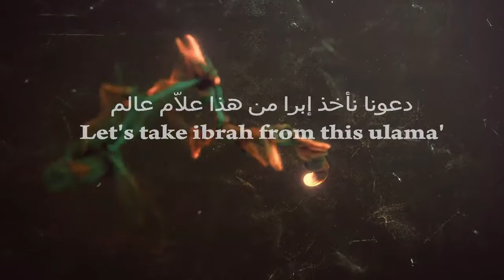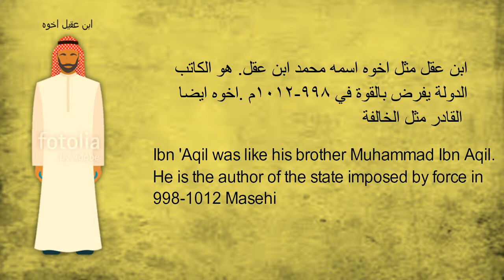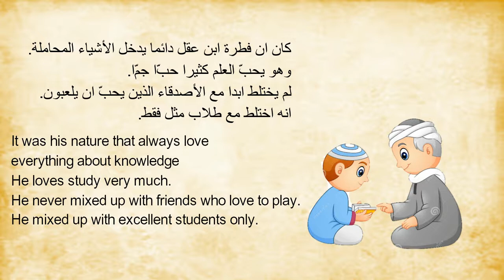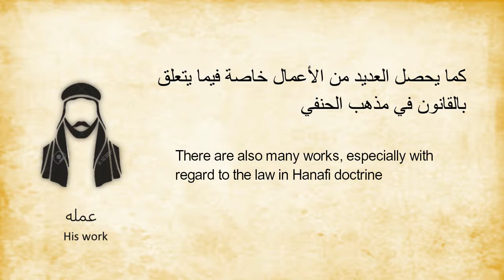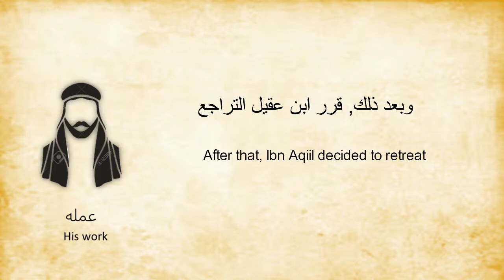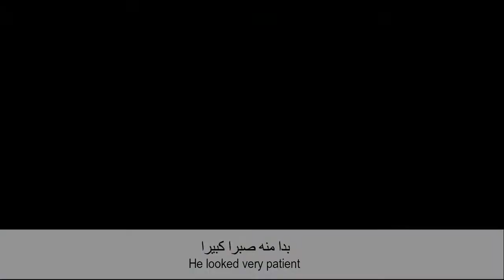BIOGRAFI IBNU AQIL (ARABIC)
PPPJ 2312  KAJIAN TEKS SASTERA ARAB DAN TAMADUN ISLAM (NUSUS ARABIYYAH) UKM 2017.

AHLI KUMPULAN : -

1. MUHAMAD ASRI BIN SULONG (A159093)
2. MUHAMMAD ASYRAF BIN ABD RAHMAN (A160954)
3. KHAIRATUL MADIHA BT MASLAN (A160490)
4. NURHANIS BT ABD MANAF (A160675)
5. NURSYAFIQAH 'AQILAH BT SHARIN (A159009)
6. NUR ADILA BT SHUHAIMI (A160648)
7. NUR FARHANAH BT MD ROHIM (160327)
8. NURUL ADZLIA BT MOHD RADZALI (A159386)